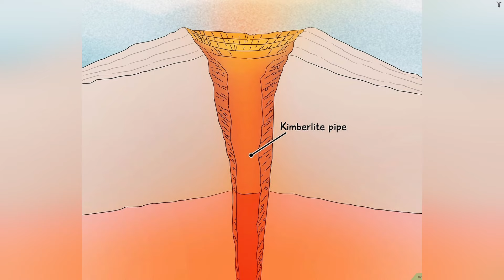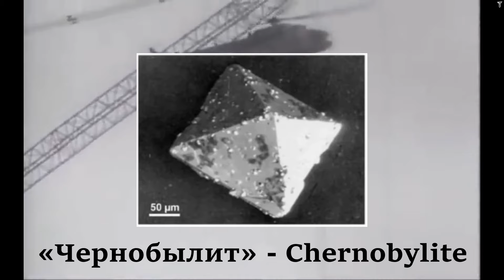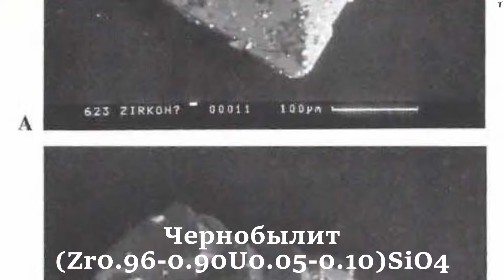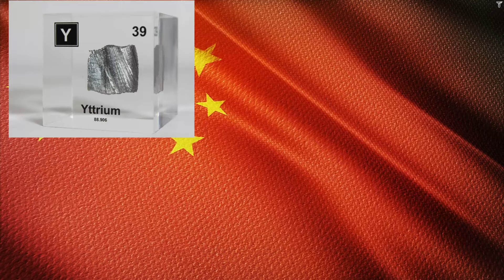Необычные Минералы - «Муравьиный» гранат, Чернобылит (Chernobylite). Новые Минералы XXI Века.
Сегодня я предлагаю Вам познакомиться с необычными минералами нашей планеты и не только!